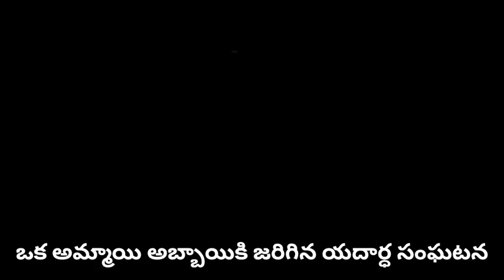moralstories realstory love